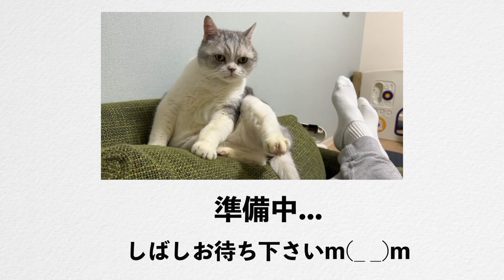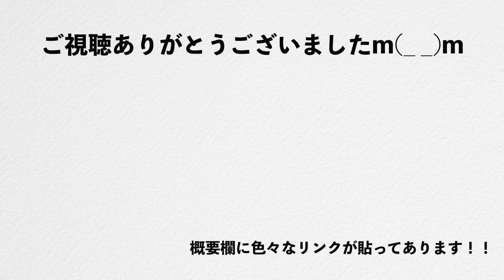【塊根植物部屋公開】植物を屋内温室に取り込んだよ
屋内温室は大混雑中ー！！

【飼育日記】
あちゃちゃいの塊根植物日記